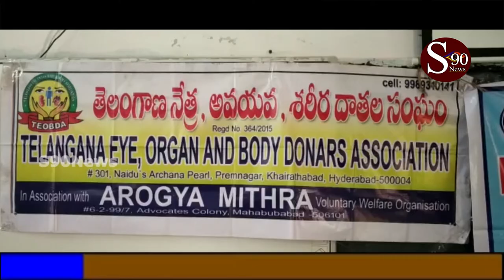అవయవ,శరీర దాతల సంఘం మరియు ఆరోగ్యమిత్ర సంస్థ ల ఆధ్వర్యంలో నిర్ణయించింది.